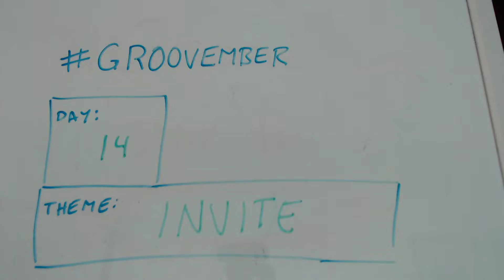groovember Day 14: invite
Track: "Scatin' (Toward the Light)" by Dâm-Funk

From the Album: Invite the Light... which is an incredible album, you should listen to it.